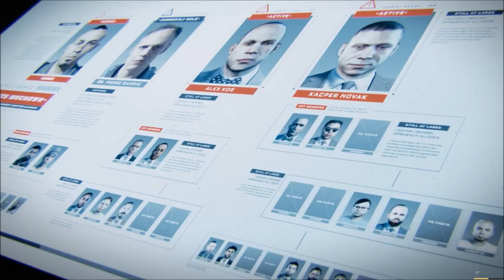OceanRae Plays COD Advanced Warfare Campaign Ep.6 (Kill Your Boss)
~Another successful Video! Hope you guys enjoy!

~Friends' Channels

A

~Other Media Sights